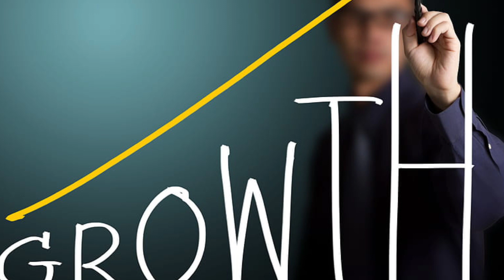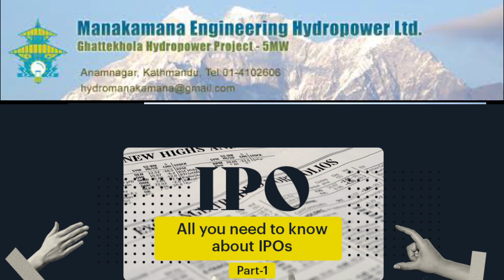Manakamana Engineering Hydropower ipo | Upcoming ipo in nepal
manakamana engineering hydropower ipo
manakamana engineering hydropower |  upcoming ipo in nepal

Manakamanaipo ipoupdate newiponews तपाइलाइ मैले Upload गरेका भिडियोहरु मन पर्छ र तपाइको लागि यी भिडियोहरु Usefull हुन्छ भने कृपया हाम्रो यो च्यानेललाइ Subscrube गरि Motivate गर्नुहोला

Maximum Nepalese People search on YouTube

upcoming IPOs
Nepali IPO
How to Apply for IPOs in Nepal
Factors Affecting IPO Pricing
IPO Pricing
IPO Subscription Process in Nepal
IPOSubscription
ApplicationProcess
IPO Investments in Nepal
InvestmentOptions
Risks and Rewards of IPO Investments
risk assessment
Allotment Status Checking for IPOs
allotment status
SharesAllocation
Documentation Required for IPO Applications IPODocuments
ApplicationRequirements
Secondary Market Trading of IPO Shares SecondaryMarket
Analyzing IPO Prospectuses in Nepal
IPO Investment Strategies in Nepal investment strategies
IPOs
Understanding IPO Allotment Methods Allotment
ipso investing
investment opportunity
IPOAnalysis
StockMarketNews
IPOStocks
InvestingTips
FinancialEducation
IPOProspects
StocksAndShares
InvestmentStrategies
MarketResearch
IPOProcess
IPOValuation
StockMarketAnalysis
IPOsExplained
IPOCompanies
MarketTrends

( मेरो नाम आशिष् हो | म एउटा Financial Background बाट आको हुनाले Share market सग सम्बन्धित Knowledge तपाईंहरुलाइ दिने गर्छु | मैले गरेको Analysis बाट तपाईं केही जानकारी लिएर आफ्नो Investment लाई राम्रो बनाउन सहयोग गरेको मात्र हो | ) manakamanahydropoweripo manakamanaengineeringipo ipoinnepal manakamana ipo open